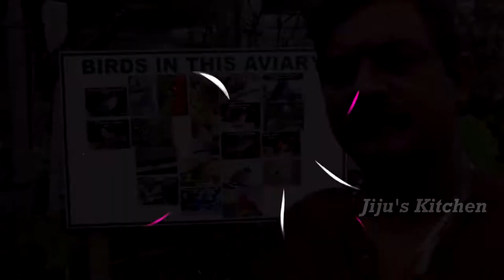പൂമ്പാറ്റ ലോകത്തെ പക്ഷിക്കൂട്ടം | പൂമ്പാറ്റ ലോകം Part 2 | Jiju's Kitchen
Butterfly World is located in Tradewinds Park in Coconut Creek, Florida, United States. It opened in 1988, and is the largest butterfly park in the world,and the first park of its kind in the Western Hemisphere. The facility houses around 20,000 live butterflies.

Butterfly World is the result of one man’s hobby gone wild.

Born of Dutch immigrants, Ronald Boender grew up in Illinois and had always had a fascination with butterflies, beginning with the cabbage whites, black swallowtails and silk moths he found while growing up on his father’s farm.

He moved to Florida in 1968, and after retiring from a successful career as an electrical engineer, he decided to actively pursue his interest in butterflies, beginning by raising local butterflies and butterfly food plants in small numbers at his home.

When he learned there was a market for “farmed” butterflies for sale to Universities and Zoos, Boender established MetaScience Co., a commercial butterfly farm, in 1984. The staff at MetaScience produced up to 1000 butterfly pupa per week, and established methods of butterfly rearing that are still in use at Butterfly World.

During this time, Boender also learned of attractions called “butterfly houses” springing up overseas, particularly in the United Kingdom. Intrigued by the possibilities, He went to England in 1985, and met Clive Farrell, founder and owner of the London Butterfly House. They became friends, and soon partners in the venture that became Butterfly World, the first butterfly house in the United States, and the largest in the world.

Opening day was March 28, 1988, with Butterfly World encompassing 3 acres of butterfly aviaries, botanical gardens and the working butterfly farm and research center that Boender had worked years to establish. In the years that have followed, the park has expanded to include the 2 additional aviaries for tropical birds and an interactive lorikeet encounter, as well as a skilled aviculture care and research staff to support these endeavors.

Besides the park itself, Boender and Butterfly World also established the North American “Bring Back the Butterflies” Campaign, in 1988. The goal of this program was to educate and supply FREE butterfly gardening materials specific to each region, to anyone interested. Wildly successful, it has become a phenomenon, resulting in thousands of new butterfly habitats, and an increase in butterfly populations across the continent.

Boender has also been vigilant in his support of off-site research, using Butterfly World profits and expertise to create the Boender Endangered Species Laboratory at the University of Florida. Working in conjunction with scientists there, Butterfly World has been instrumental in saving the endangered Schaus Swallowtail, a species of butterfly that is becoming reestablished in South Florida, and may, one day soon, be taken off of the endangered species list.